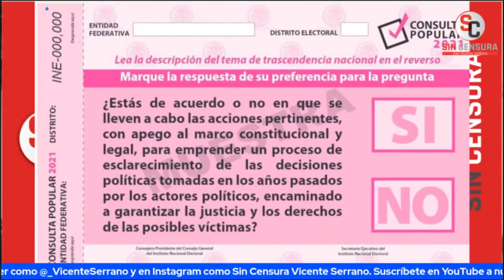CAMPAÑA POR LA CONSULTA POPULAR SIGUE Y SIN CENSURA ESTÁ PRESENTE CON ELLOS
Conviértete en miembro de este canal para disfrutar de ventajas:
La jarana justiciera del maestro, Zenén Zeferino llega con todo esta noche aquí, a Sin Censura Nocturno.